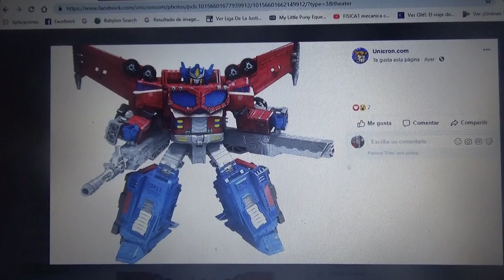Mas imágenes de Optimus Prime Galaxy Upgrade Transformers Siege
Inspirado Obviamente en el Optimus de Transformers Cybertron(conocido como Galaxy Force Galaxy Convoy en Japón)